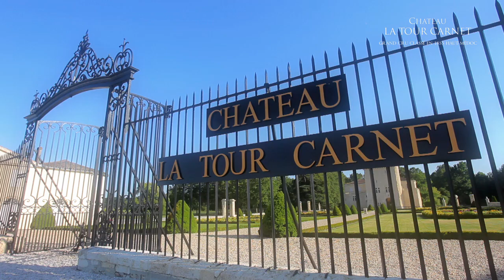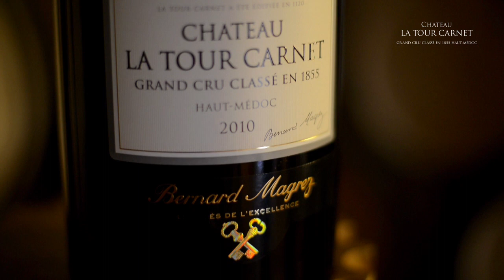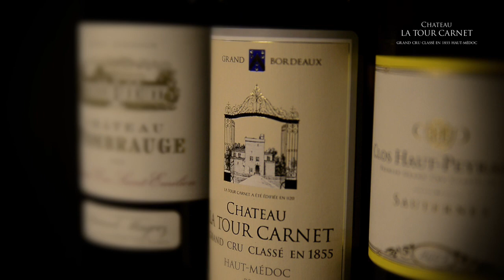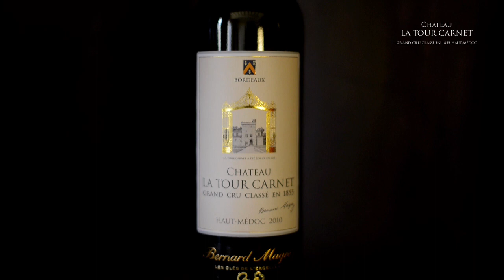Le Château La Tour Carnet de Bernard Magrez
Le Château La Tour Carnet joue un rôle majeur dans la révolution du vignoble médocain et la qualité de son vin a notamment été récompensée par son entrée dans le classement des Grands Crus Classés de 1855.

Découvrez aux côtés de Monsieur Bernard Magrez, propriétaire des lieux et de Madame Jeanne Lacombe, Responsable d'exploitation l'histoire du Château et de sa vigne.